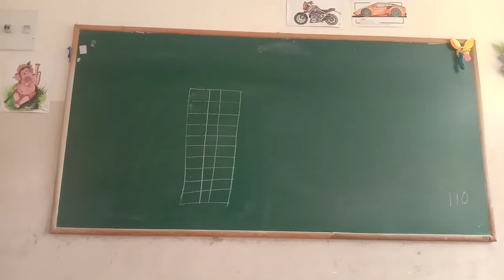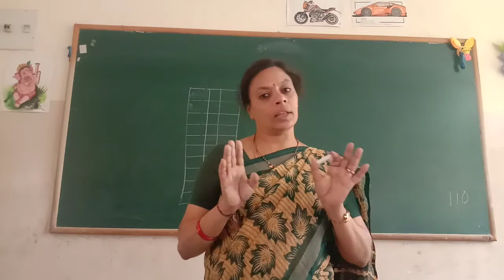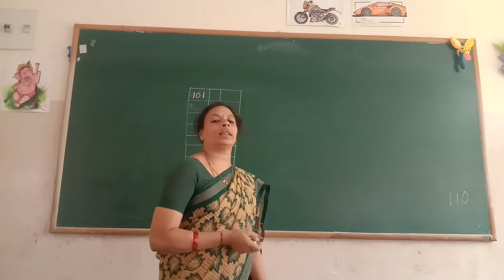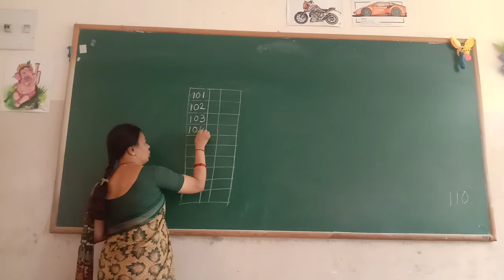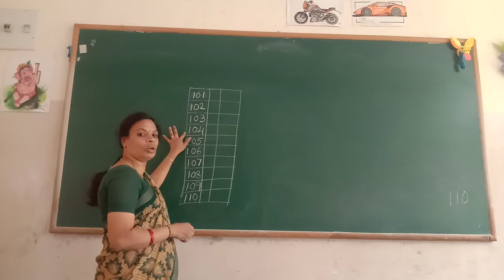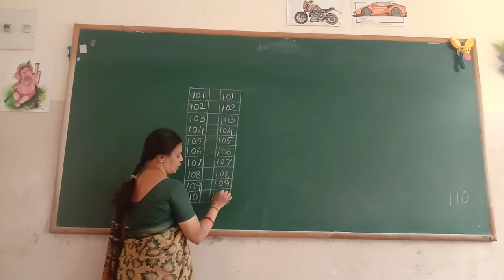UKG Maths 101 to 110 Numbers Class by Lakshmi